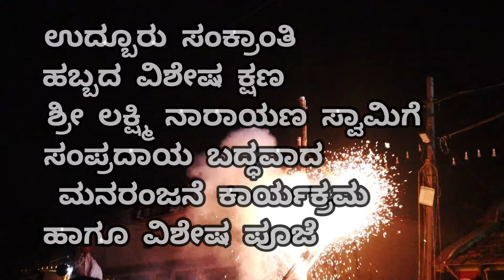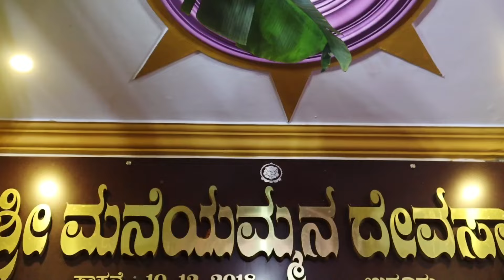part - 4 ಉದ್ಬೂರು ಗ್ರಾಮದ ಸಂಕ್ರಾಂತಿ ಹಬ್ಬ sankranthi special. Udburu village Mysore City Karnataka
part - 4 ಉದ್ಬೂರು ಗ್ರಾಮದ ಸಂಕ್ರಾಂತಿ ಹಬ್ಬ
ನಾರಾಯಣನಿಗೆ ಮನರಂಜನೆ ಕಾರ್ಯಕ್ರಮ.
sankranthi special. Udburu village Mysore City Karnataka